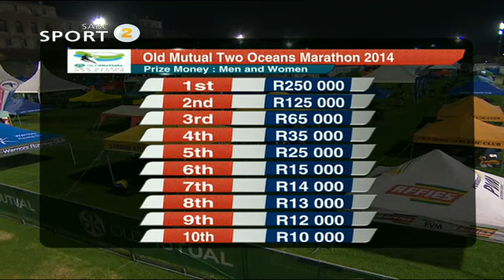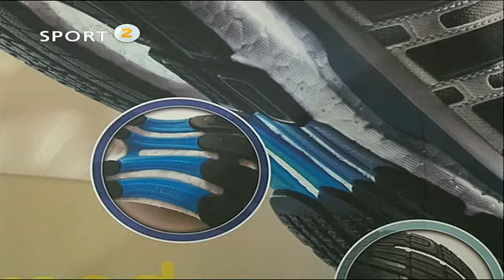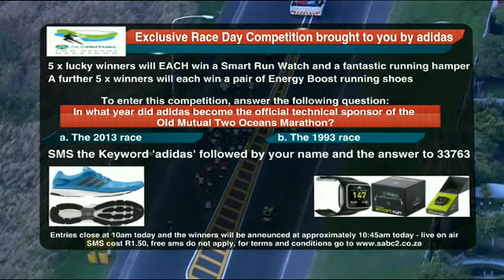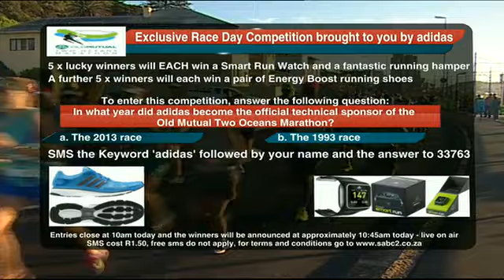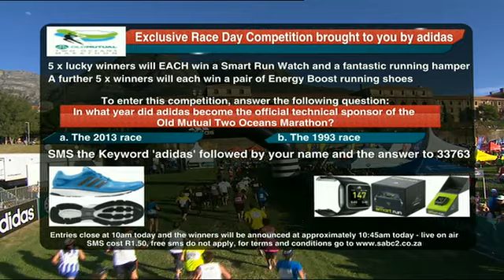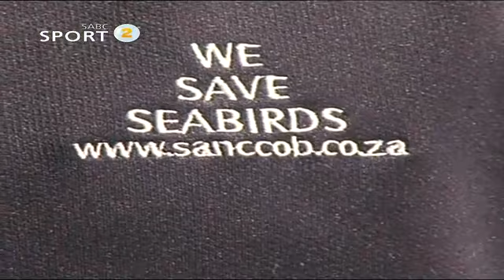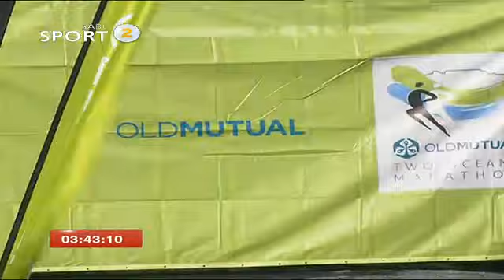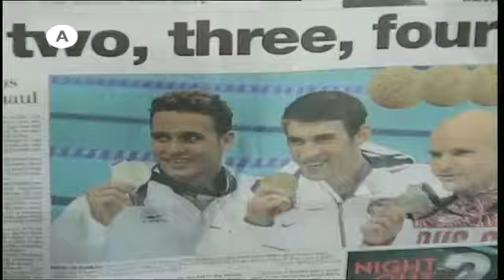Old Mutual Two Oceans marathon 2014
The Old Mutual Two Oceans Marathon takes place in Cape Town on Saturday. The sponsor has put up a million rand incentive for the male and female athlete who might break the existing course record. But this famous race has many entrants with some having fun and others more importantly raising funds and awareness for worthy causes.